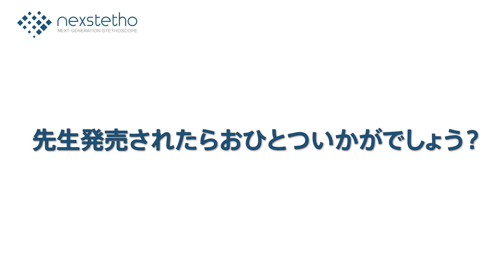聴診器デジタル化ユニット「ネクステート」インタビュー 目々澤醫院 目々澤先生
イヤピースを耳に入れなければ聴診できない、と我々医師は信じ込んでいた。実際、「聴診器の音をデジタイズする」これは簡単なことではない。デジタルマイクロフォンをプラ製の円筒に装着し、その反対側を通常の聴診器のヘッドに合うように成型してはめ込んだことがある。しかし、その状態ではマイクロフォンはまったく聴診音を拾うことはなかった。Littmanが作成した電子聴診器は膜型の聴診面そのものがセンサーになっていた。今回我々の前に登場したネクステートはこうした困難を乗り越えて開発された夢の聴診器である。これがあれば我々はイヤピースから解放される。これは聴診器の革命でもある。
目々澤醫院 院長 目々澤 肇

■目次■
【0:14】ドクターから見た聴診の重要性
【1:26】医学教育の中で聴診力を向上させる有効な方法と現状の聴診器のジレンマ
【2:37】世界中のドクターの苦悩 多くの一般生活者が知らない聴診時の苦痛
【4:14】一般生活者が自分の身体の音を聞くことでアドヒアランスの向上は可能か？
【5:17】ネクステートを使ってみて第一印象は？
【6:28】遠隔診療に目と"耳"を備える、その意義とは
【7:56】看護師から医師へ、聴診音を伝える困難さについて
【9:24】聴診研究会に求める機能とアドバイス
【9:52】先生発売されたらおひとついかがでしょう？